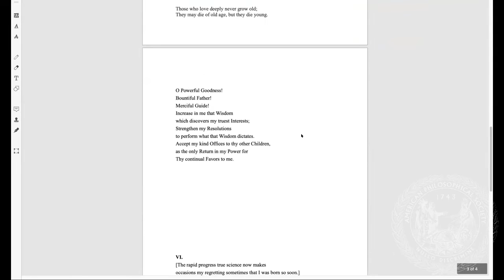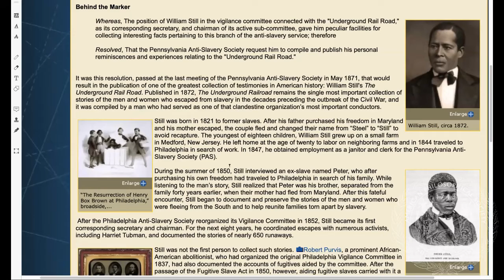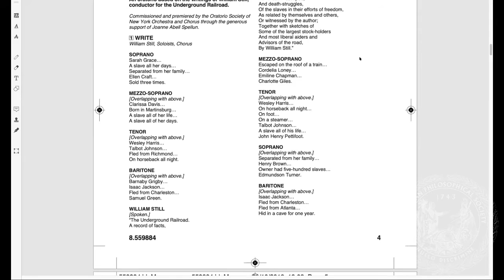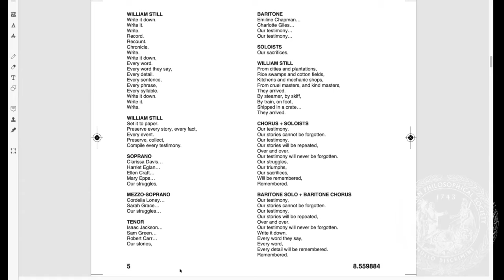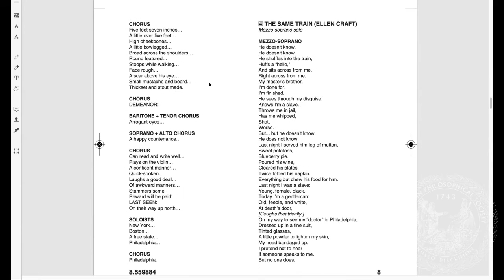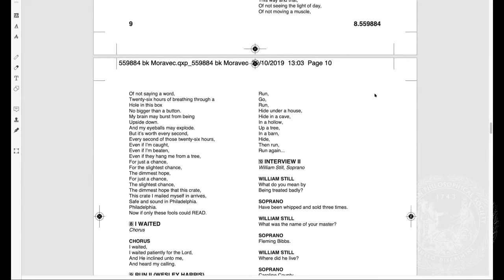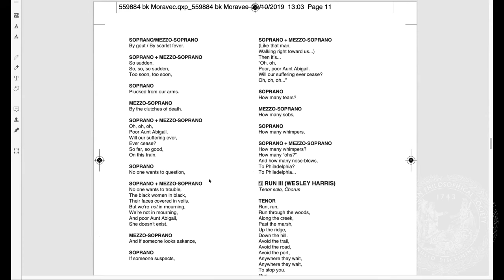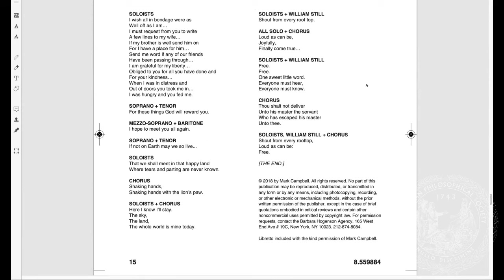Spring 2021 General Meeting: Paul Moravec, "Sanctuary Road"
At the Spring 2021 General Meeting of the APS, Paul Moravec spoke about his oratorio SANCTUARY ROAD based on William Still’s “The Underground Railroad Records.”

Moravec is a University Professor at Adelphi University.